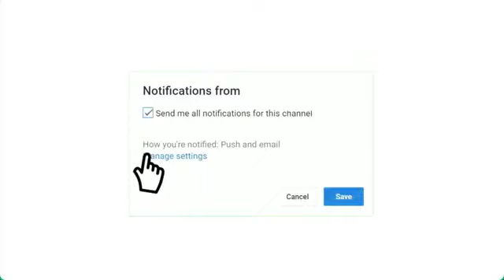موعد مبارة التعاون والإتفاق الدوري السعودي